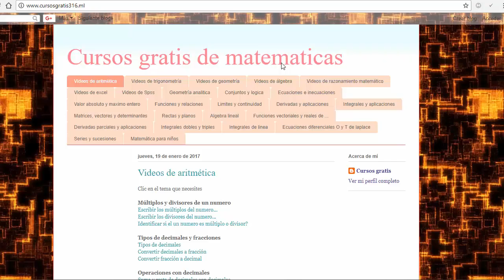Subespacios vectoriales, demostrar si es o no un subespacio vectorial, ejemplos resueltos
Sub espacios vectoriales mate316
es o no un sub espacio, ejercicios resueltos de Sub espacios vectoriales
como reconocer sub espacio vectorial
propiedades de un sub espacio vectorial
requisitos para ser sub espacio vectorial
demostrar si es o no un sub espacio vectorial
demostración de subespacios vectoriales
demostrar que no es un sub espacio vectorial
que debe cumplir para ser sub espacio vectorial
ejercicios resueltos de sub espacios vectoriales
demostrar que es un subespacio vectorial
algebra lineal Sub espacios vectoriales
algebra lineal mate316